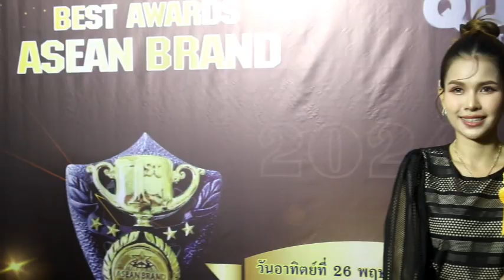คุณชลธิชา เชิดฉาย CTO & Co-founder of Harmony'S CEO Swiss ice grape serumรับรางวัลQualityAwards2024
✅คุณชลธิชา เชิดฉาย CTO & Co-founder of Harmony'S CEO  Swiss ice grape serum เข้ารับรางวัล สุดยอดธุรกิจ Quality Awards 2024

ขอแสดงความยินดีกับนักธุรกิจสาวคนเก่ง คุณชลธิชา เชิดฉายCTO & Co-founder of Harmony'S
เจ้าของผลิตภัณฑ์ Swiss ice grape serum  ผลิตภัณฑ์บำรุงผิวหน้า เคล็ดลับกู้ผิวโทรม ที่ล่าสุด ได้รับการเสนอชื่อ เข้ารับรางวัล Quality Awards 2024 งานนี้ จะปังขนาดไหน ไปฟังกันจร้า

4 Ku-band @ 54 MHz
24 Ku-band @ 27 MHz

Downlink Information:
NAT TV 1 and 2
Transponder: 22
Frequency: 12090
Symbol Rate: 20000
FEC: 3/4

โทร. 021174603